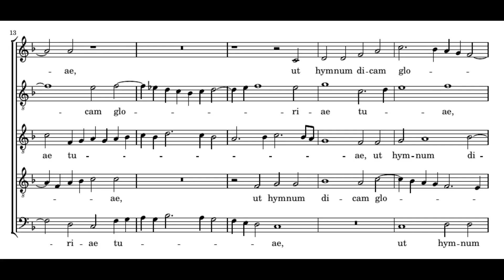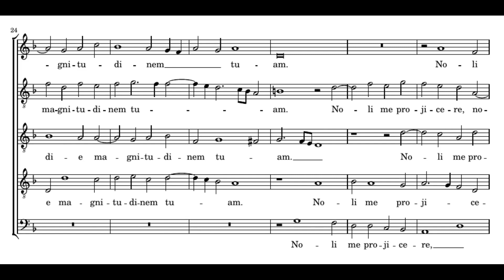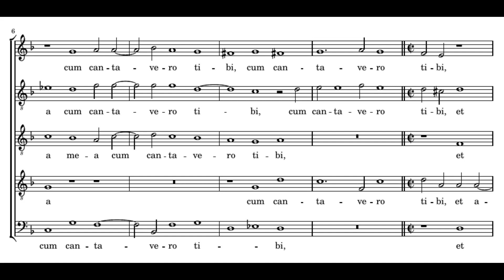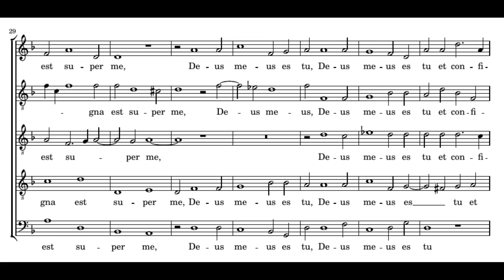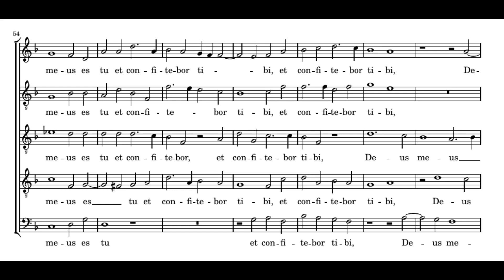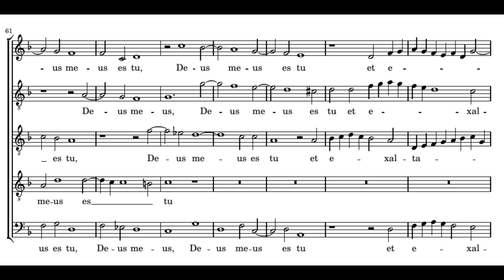Philippe de Monte: Repleatur os meum - Currende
Philippe de Monte: Repleatur os meum
(Sacrarum cantionum cum quinque vocibus ... liber quintus, 1579)

Currende
Erik Van Nevel

Repleatur os meum laude tua,
ut hymnum dicam gloriae tuae,
tota die magnitudinem tuam.
Noli me projicere in tempore senectutis,
dum defecerit in me virtus mea ne derelinquas me.

Gaudebunt labia mea cum cantavero tibi,
et anima mea quam redemisti Domine,
quia misericordia tua magna est super me.
Deus meus es tu, et confitebor tibi,
Deus meus es tu, et exaltabo te.

=== ENGLISH ===

Let my mouth be full of your praise,
that I may sing a hymn to your glory,
praising your greatness all the day long.
Do not spurn me in my old age,
now that my strength has left me, do not abandon me.

My lips shall rejoice when they sing for you,
and also my soul, which you have redeemed, o Lord.
For your great mercy has come upon me.
You are my God, and I trust in you,
you are my God, and I shall exalt you.